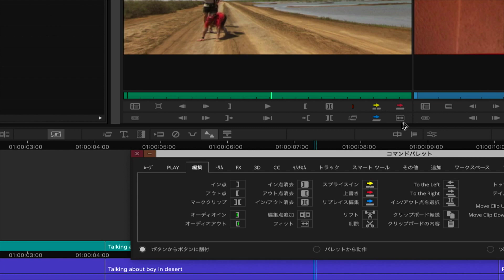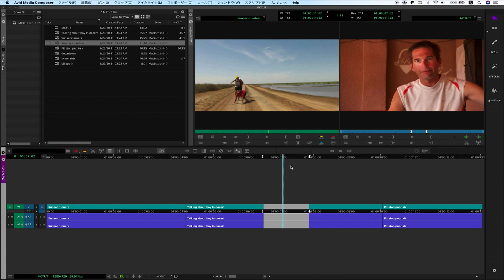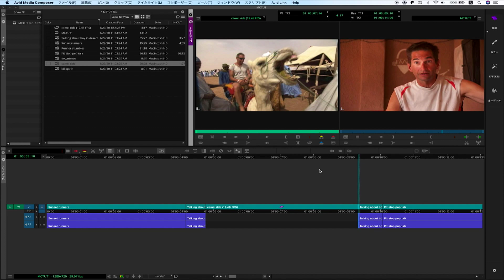MediaComposer リプレイスとフィット